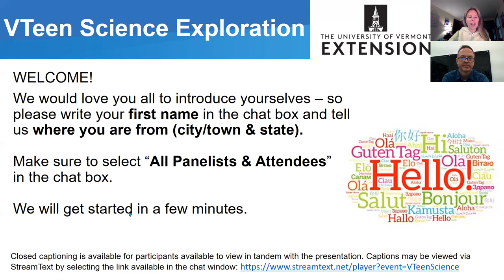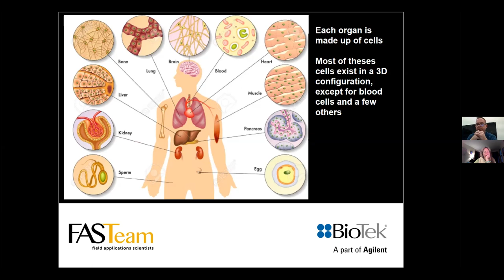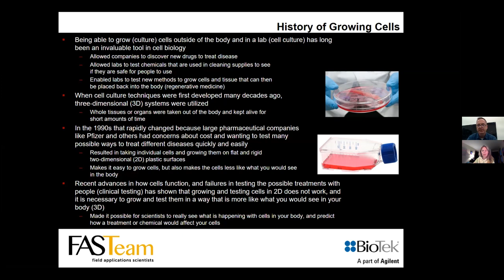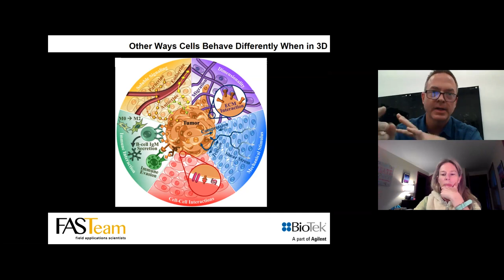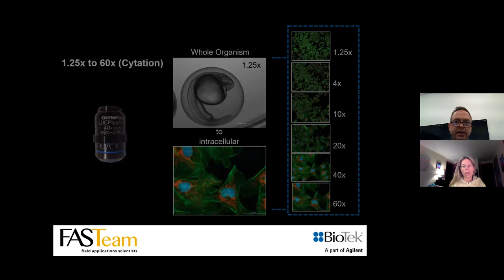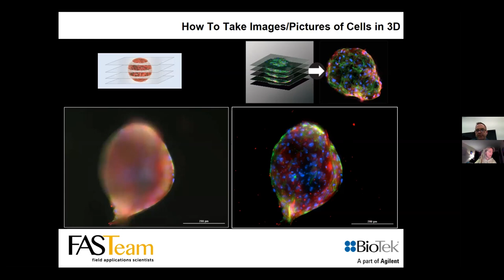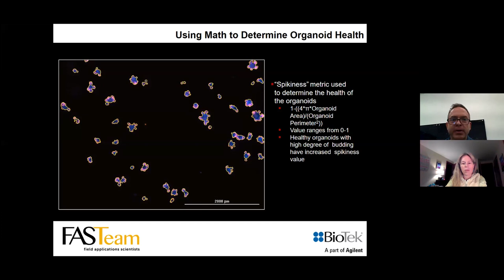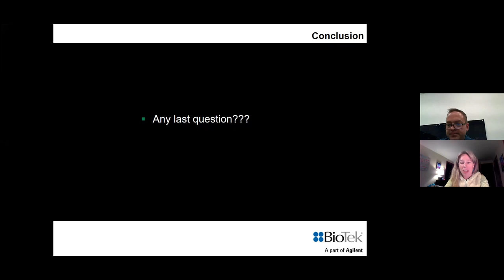3D Cell Culture: Why Flat Stanley is a Great Learning Tool…But Not for Studying Cells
Traditionally tests to develop new treatments for cancer, to test environmental chemicals to see if they may harm humans, and other tests, have used cells in a flat layer. When you look at a person, however, you realize that we are not two-dimensional (2D) beings, and our cells do not exist in only two dimensions. This has led to false results and failed treatments, costing time, money, and potentially lives. Recently, newer three‐dimensional (3D) cell culture models have replaced older 2D models due to the recognition that they more closely represent what would be seen inside the body of an animal or a person, or what is known as in vivo biology. In this cafe we will learn more about these new models and how they are being used to create more effective treatments and a safer population.

Brad Larson has been at BioTek Instruments since 2009, first as a Principal Scientist in the Applications Group and most recently as a Field Scientist in the South Region. Brad’s early roles included optimizing new assay processes on BioTek’s line of automation, liquid handling, microplate detection, and imaging instrumentation, in addition to supporting new product development. Currently his role is supporting academic, biotech, and pharmaceutical researchers across five states. Prior to joining BioTek, he acquired extensive experience while employed in various capacities with multiple reagent providers. During his 25 year career in the Biotech Industry he has worked with numerous automation and detection platforms, as well as a variety of cell models, to optimize 2D and 3D cell culture assays across multiple research fields. His current work has led to publications in Assay and Drug Development Technologies, The Journal of Laboratory Automation, The Journal of Biomolecular Screening, and Combinatorial Chemistry and High Throughput Screening, among others.